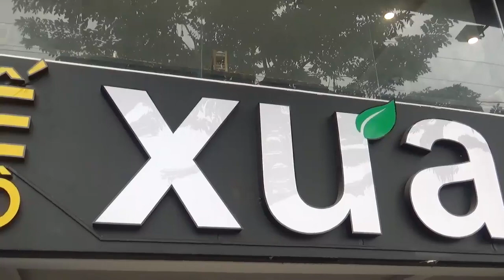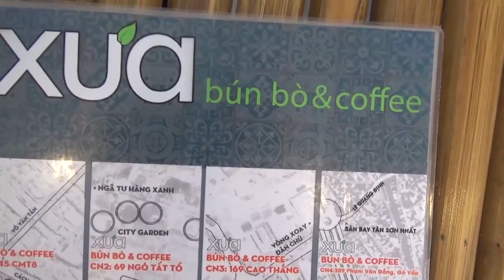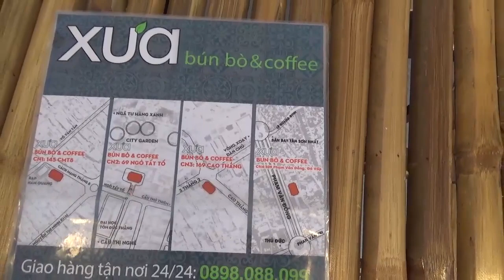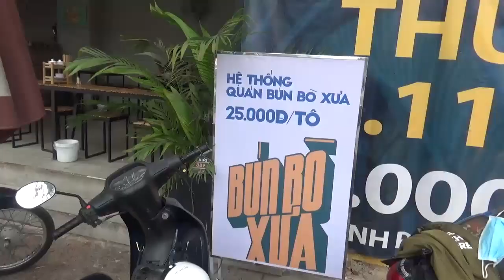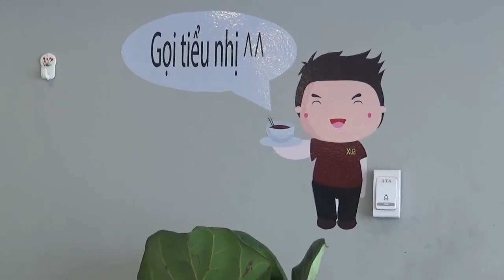Quán bún bò xưa 25 ngàn đồng/tô, có 4 chi nhánh lớn ở Sài Gòn- Guufood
Quán bún bò xưa 25 ngàn đồng/tô, có 4 chi nhánh lớn ở Sài Gòn

Địa chỉ : 309 Phạm Văn Đồng, P.1, Quận Gò Vấp ( Nằm giữa khúc hai ngã tư Lê Quang Định và Phan Văn Trị giao với Phạm Văn Đồng )
Giá bán chỉ 25.000/ Tô
Giao hàng tận nơi 24/24 theo số điện thoại : 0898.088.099
Ngoài ra còn có các chi nhánh khác cùng hệ thống Bún Bò Xưa 24/7 :
CN1: 145 CMT8 P.5 Q.3
CN2: 169 Cao Thắng Q.10
CN3: 69 Ngô Tất Tố Q.Bình Thạnh
Quán được trang trí với không gian mát mẻ và mộc mạc kiểu xưa cũ . Các vật dụng như bàn ghế,  hay cách trang trí đều làm bằng gỗ tre ,chén dĩa,... gợi nhớ về quán bún bò ở quê trong căn nhà cũ vài thập niên trước.
Quán gọn gàng và sạch sẽ, các nhân viên rất chu đáo và nhiệt tình. Bún bò giá 25 ngàn nhưng thịt tương đối nhiều và nước bò rất đậm đà của vị bún bò Huế